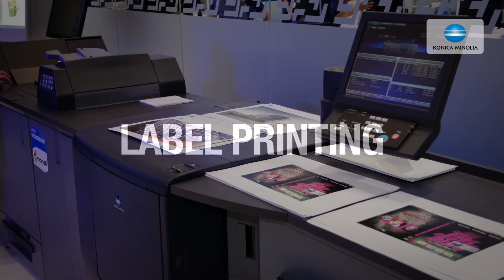Visit Konica Minolta at Drupa 2016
Olaf Lorenz, general manager of the international marketing division, says: “At Drupa, we will be demonstrating thought leadership by presenting innovative business concepts. We will be illustrating how we enable our customers to grow their business and to generate more profit.
“We look forward to welcoming visitors to our stand, which is one of the largest at drupa. They won’t be disappointed.”